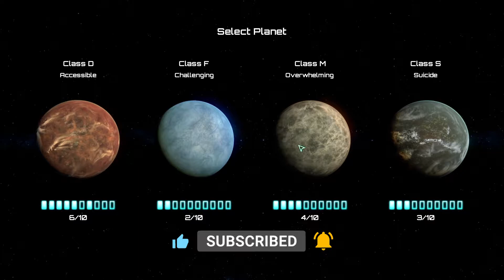Planetbase Tutorial - Beginner Guide and Tips - 2021 // Gameplay Episode 1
Planetbase Gameplay on the Red Planet Class D!  Planetbase is a game where you guide a group of space settlers trying to establish an outpost on a remote planet. Grow plants that produce food, collect energy, mine resources, manufacture bots, and build a fully self-sufficient colony on a distant planet.  The release date for Planetbase is October 16th, 2015.
Description Tags:  Satisfactory, Factorio, Dyson Sphere Program, Hammer7Jnr, Automated Mines, Playthrough, Episode 1, Walkthrough, Dyson Sphere Program Tips and Tricks, Dyson Sphere Beginners Guide, Dyson Sphere, PlanetBase, PlanetBase Tips, Planet Base Tips, Planet Base Guide, Planet Base Gameplay